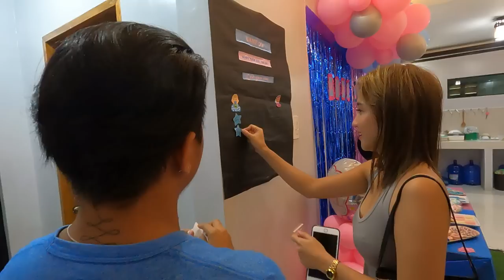Gender Reveal "Games sa Daan" | Bisaya Vlog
Before mag gender reveal!